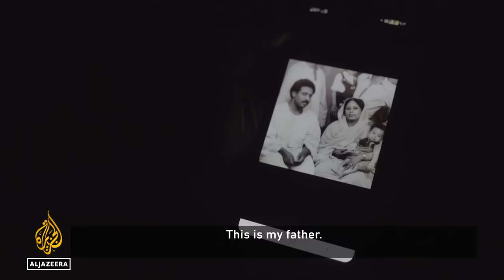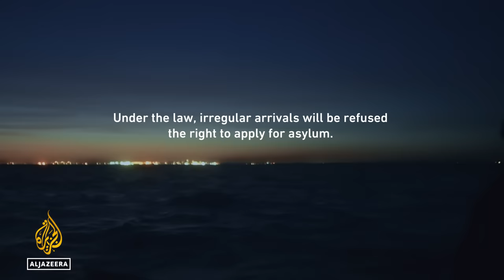Fleeing Sudan: Crossing the Channel to the UK | Witness Documentary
Almost two decades after his brother’s death on the refugee trail in Europe, Daba is following in his footsteps as a new conflict simmers in Sudan.

Daba finds himself stuck in "The Jungle", Calais's infamous refugee camp, from which he has tried to cross the English Channel more than 200 times. But Daba is burdened with another sombre mission – to repatriate his brother’s body.

When war breaks out in Sudan, jeopardising his dream to reunite his brother with their family, Daba also realises there is no way back.

The Sea Won’t Scare Us is a documentary film by Camille Toulme and Julien Goudichaud.